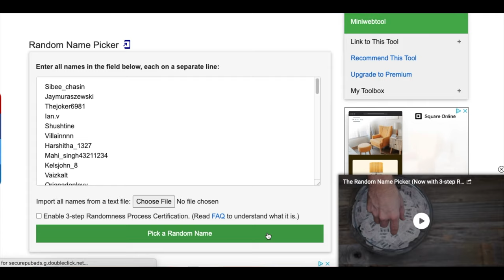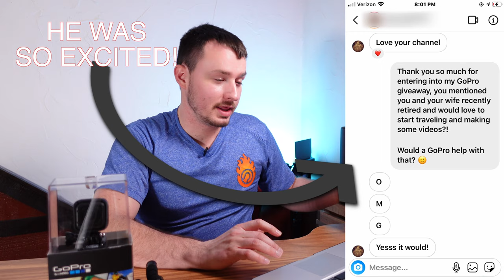And The Winner is... (GoPro Giveaway)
This was so much fun and being able to hear from people from around the world. Get out there and start creating today!

Gear I use:
Vlog Camera
Beast Camera
Shotgun Mic
Wireless Lav Mic
Studio Lights
Super Power Light
Small Color Lights